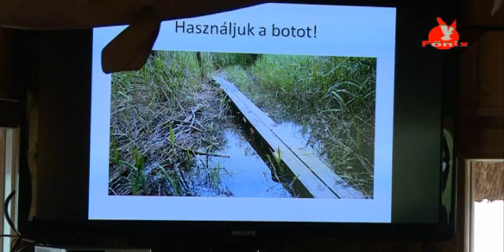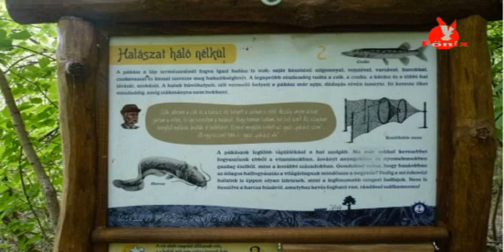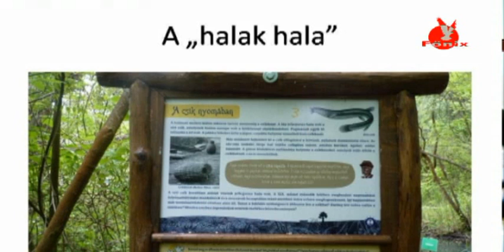Megnyílt Tiszaörvényen a Pákász tanösvény